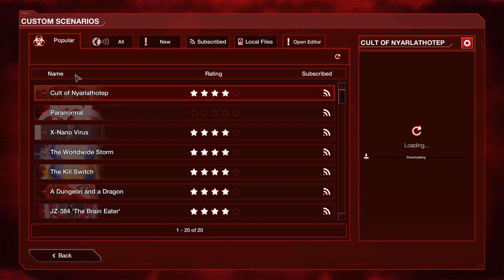Plague Inc: Custom Scenarios - Experiment 25